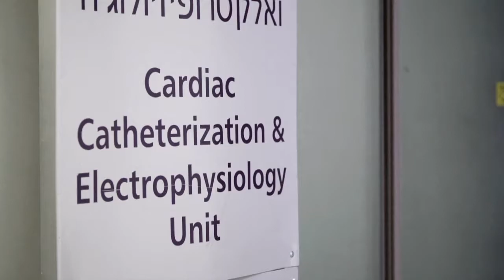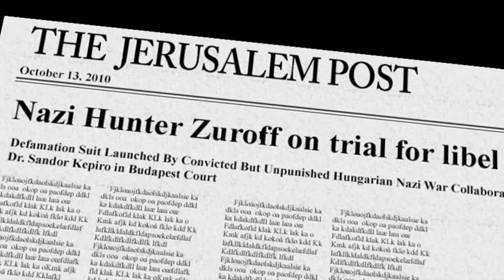Heart Attack? Hadassah Protocol Saves Lives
The Hadassah Medical Center’s protocol for victims of heart attacks translates into 34 minutes from the time a patient arrives at Hadassah until the blocked artery is opened, relates Prof. Haim Danenberg, Director of Interventional Cardiology. This is the shortest time in Israel and one of the shortest times in the world, he says.